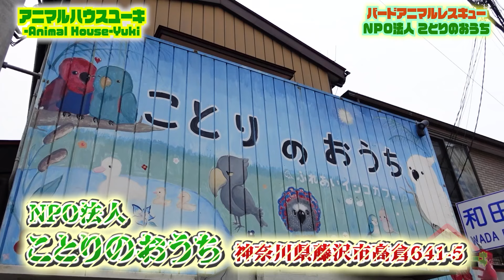200羽以上のインコを保護…多頭飼育崩壊、大量放棄の現実…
🐦ことりのおうち
神奈川県藤沢市高倉６４１−５

お電話での問い合わせ

たくさんの命が救われますように！

アニマルハウスユーキ2023年版 卓上週めくりカレンダー販売！

【販売期間】
2023年1月27日(金)20:00～2月15日(水)23:59

薬に頼らない方法チャンネル

サブチャンネル出来ました！

SNSはじめました！

【＠MORITA_YUUKI】

★アニマルハウスユーキ毎週金曜20時更新中！

★僕のベストフレンド★

コツメカワウソ＊コツメちゃん
アカハナグマ＊クマ吉
ミーアキャット＊ミーちゃん
コモンマーモセット＊コモンくん&マーモちゃん
フェネック＊きゅーちゃん
ベンガルワシミミズク＊ベンちゃん
イグアナ＊イグちゃん
ペルシャ＊ステラ
茶白＊にゃん太郎
柴犬＊しば・くろ・しろ
ハリネズミ＊ピグちゃん
モモンガ＊モモちゃん
チンチラ＊チラちゃん・ふわり・フーちゃん・チーちゃん
セキセイインコ＊ピー子・ぴいこ・ラムネ・ポテ・プリン
フトアゴヒゲトカゲ＊フトアゴちゃん
ボタンインコ＊ルー&リー、ピッタン&プチ
コールダック＊マカロニくん
ヘビ(コーンスネーク)＊キャンディ
フェレット＊フェレットちゃん
モルモット＊モルちゃん
シマリス＊チップ＊くらのすけ
クランウェルツノガエル＊アプリちゃん
ヒョウモントカゲモドキ＊ドングリ
カメレオン＊リボン&メロン
うさぎ＊おだんご
ヘルマンリクガメ＊ヘルマンくん
スキニーギニアピッグ＊ぶーちゃん
オカメインコ＊オカメ
リチャードソンジリス＊おもち
ニシアフリカトカゲモドキ＊ニシアフ
ボールパイソン ファイヤーフライ＊ニョロ美
アフリカヤマネ＊くるみ・みるく・れもん・ゆず・みかん
メンフクロウ＊メンちゃん
デグー＊チチ、カカ、ミミ、リリ
ヒメハリテンレック＊たわし
パンダマウスの大家族
ハツカネズミ＊ラッキー、ハッピー
ハムスター＊ゴールデン、キンクマ
ボリスブラウン＊コッコ
ホワイトザリガニ＊ホワイトさん
スッポン＊チビ助
ミシシッピアカミミガメ＊仁王
ベタ＊ベタちゃん
アフリカチビネズミ＊おチビちゃん達